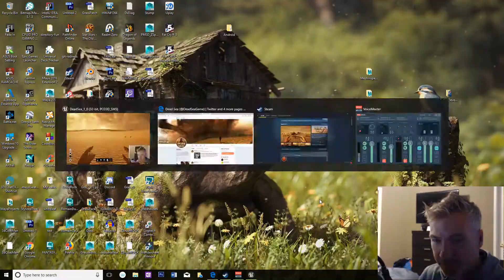Dead Sea - Abandoned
Dead Sea currently on Steam EA appears to have been abandoned. No contcrete communication about Dead Sea since July 2017.
Recent inspection of their twitter feed shows work on a new game. Beware this purchase/project.